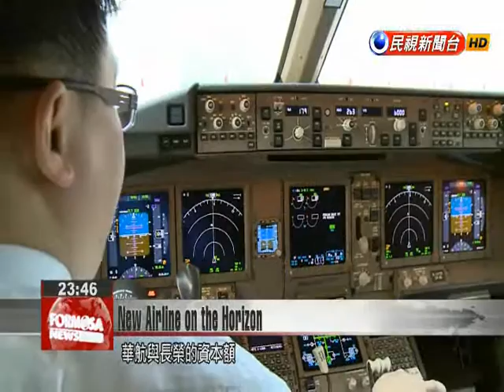Former EVA Air chairman registers new airline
Former EVA Air Chairman Chang Kuo-wei has decided to open an airline of his own after being ousted from EVA Air in a family power struggle earlier this year. The airline, which will be targeted at high-end business travelers, could open in about two years. Former EVA Air Chairman Chang Kuo-wei can fly and repair planes, and he never gave up his airline dream after he was booted from EVA Air. Now, he has registered a new airline company with the Department of Commerce. Given the paid-in capital of Taiwan’s two main carriers, EVA Air and China Airlines, analysts believe Chang will need to raise NT$50 billion to get a new airline started. Tsai Yu-chenMedia PunditThere’s the money his mother Lee Yu-mei inherited, about NT$10 to 20 billion. So you have that and then add funds from other supporters. Actually, Chang Kuo-wei has drawn a lot of attention. He already owns a Gulfstream jet, so he should be able to operate small charter flights.    Instead of focusing on the mass market, Chang’s new airline will follow the example of Emirates in catering to high-end business travelers. Lawrence RauVeteran PilotSetting up an airline from scratch, you have to have enough capital and staffing to operate properly. It’s a big challenge.Veteran pilot Lawrence Rau was not optimistic about Chang’s venture. The new airline is expected to open in 2019 at the earliest.